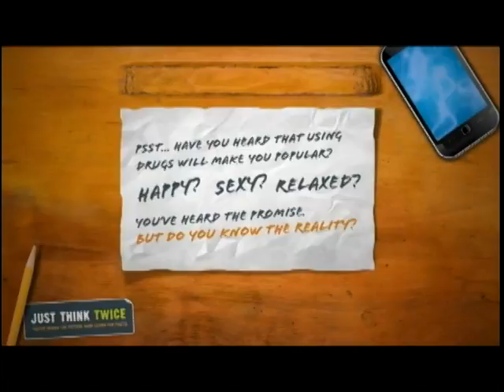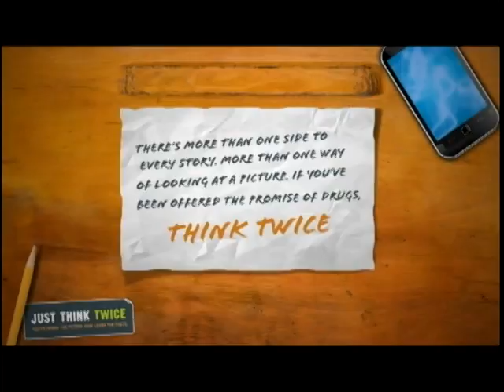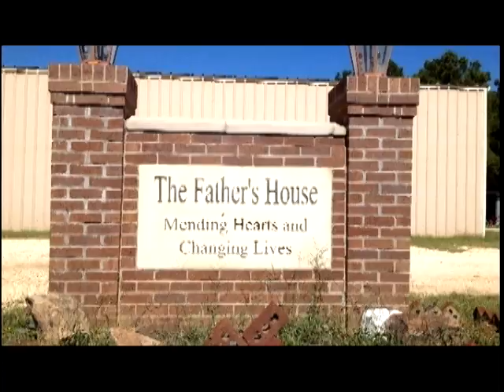Addiction Free: 2/09/16